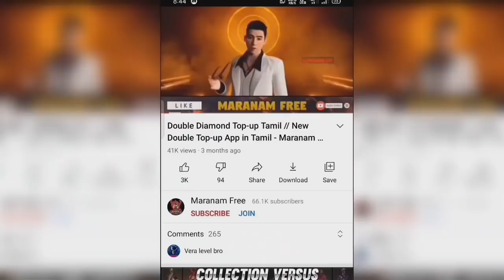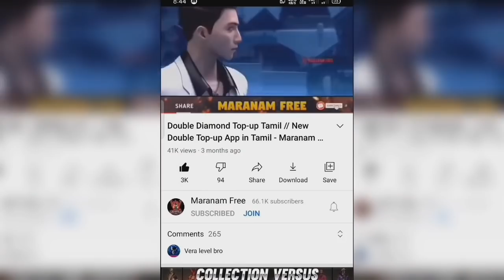Rank Token Free Rewards 🔥 Free Emotes அனைவருக்கும் இலவசம் 💥 Maranam Free